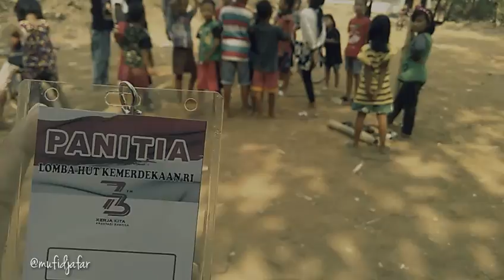Kegiatan Lpp HIMMADITA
Cuplikan rangakaian kegiatan HUT RI yang dilakukan oleh muda mudi sidi Tamansari